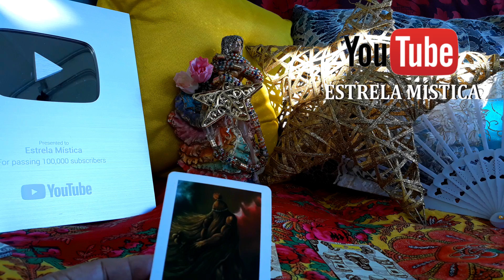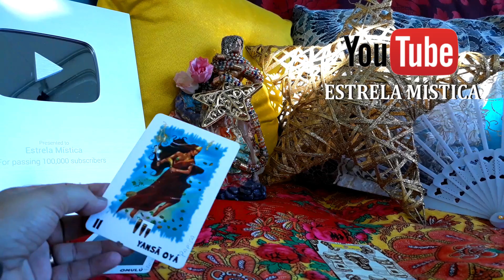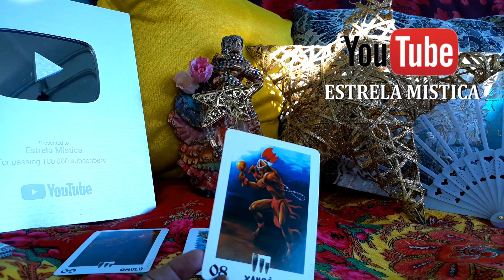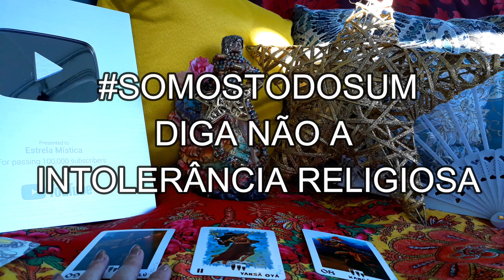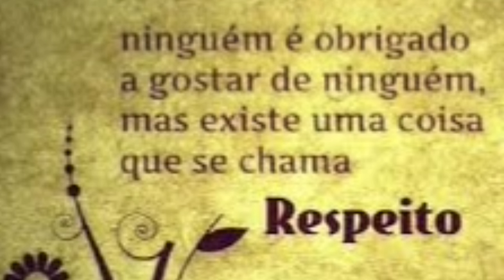MENSAGEM DOS ORIXÁS - DIGA NÃO A INTOLERÂNCIA RELIGIOSA